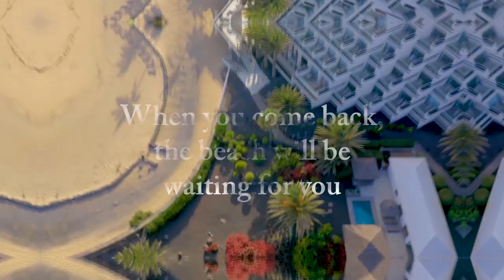When you come back, Stay safe with Meliá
When you come back, the beach will be yours
When you come back, the beach and the sea will be waiting for you
when you come back, you'll enjoy the best sunsets on the beach